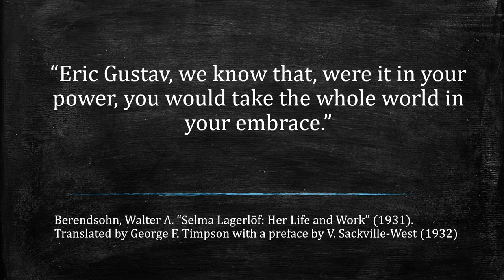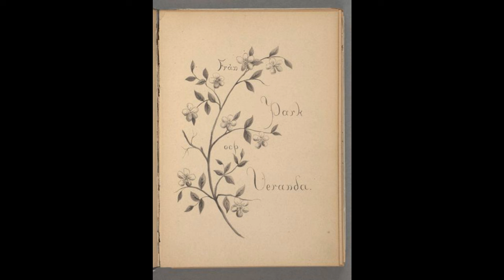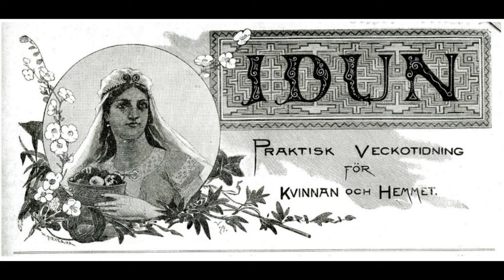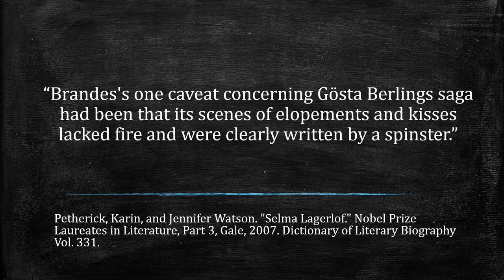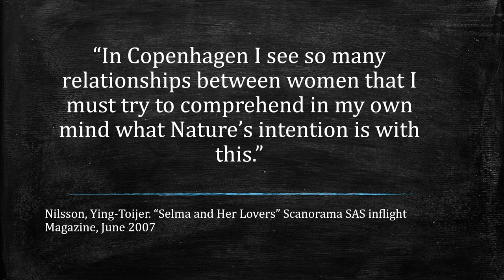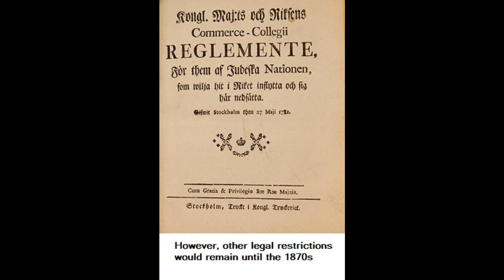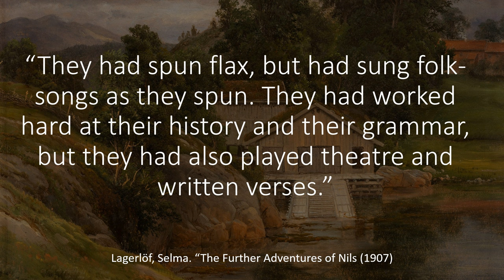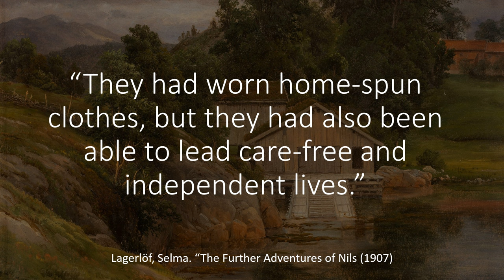Selma Lagerlöf: The First Gay Nobel Laureate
Episode 2 of our Great Minds series features the 1909 winner of the Nobel Prize in Literature, Selma Lagerlöf.

(Hopefully the sound is more audible this time - I'm very low-tech and working with pretty crap equipment, so this might be as good as it gets for a while)

Selected References:

Books & Paper Sources:
Berendsohn, Walter A. “Selma Lagerlöf: Her Life and Work” (1932). Adapted from the German by George F. Timpson with a Preface by V. Sackville-West
Collis, Rose. “Portraits to the Wall: Historic Lesbian Lives Unveiled” (1994).
Lagerlöf, Selma. “Harvest: Tales and magic legends of the Varmland, and four famous addresses” (1935). Translated by Florence and Naboth Hedin